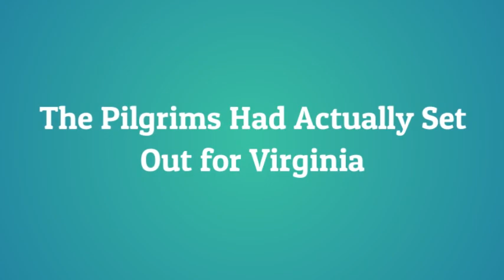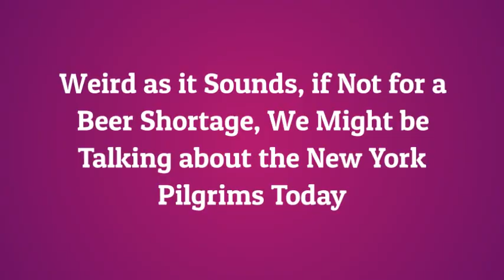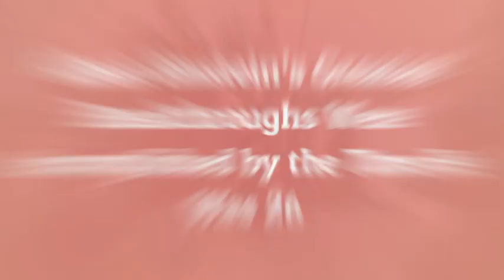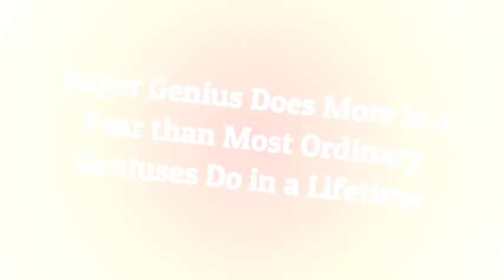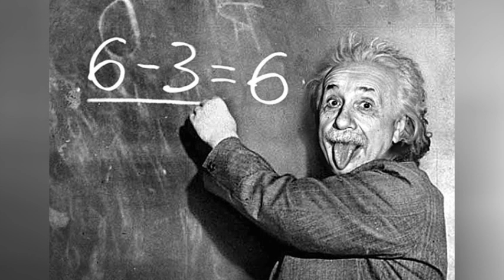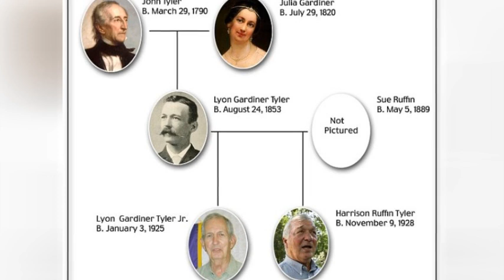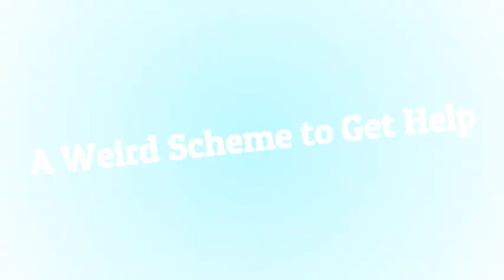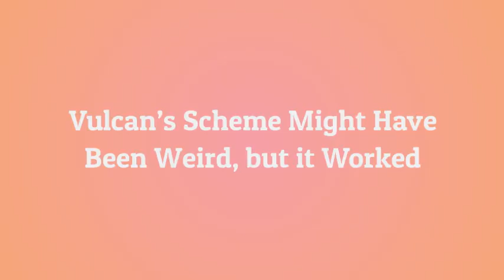America Wanted to Nuke the Moon and Other Weird History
People often get up to weird stuff, and the world can be a weird place at times, Take for instance that time when America contemplated nuking the Moon. Or the seemingly weird reason why the Pilgrims ended up in Massachusetts. Following are 20 things about those and other weird moments from history.